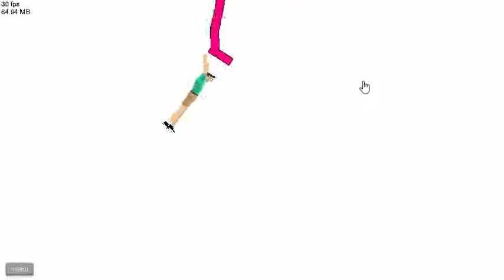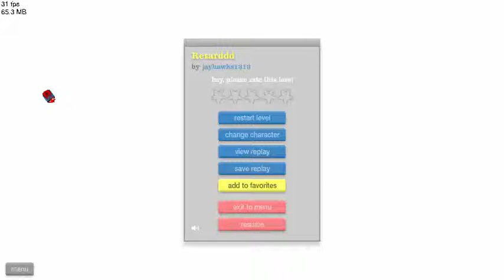Dino tries Happy Wheels!!!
Hey guys!!! how are you all doing??
today I am trying the happy wheels!!!
if you want more just show some love and i will be sure to keep it coming!